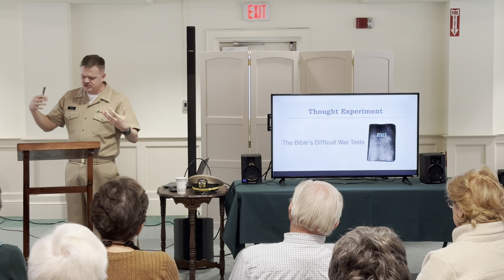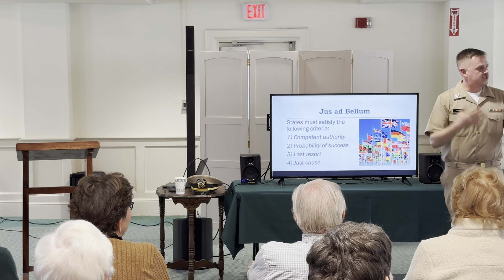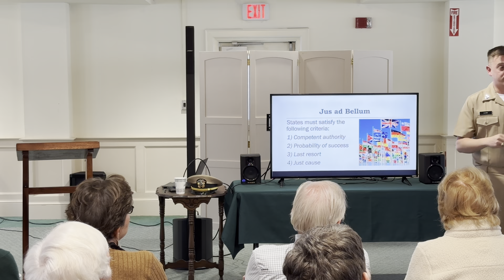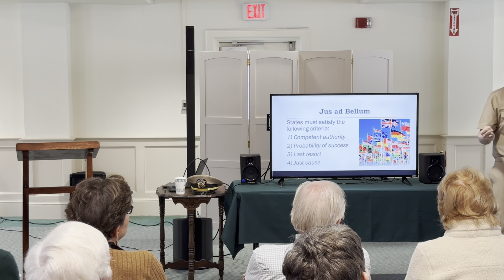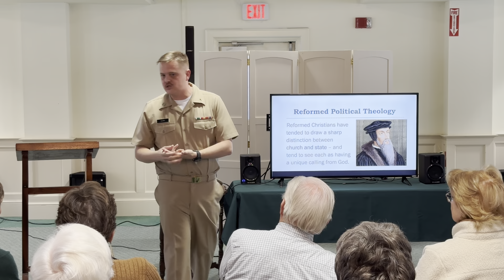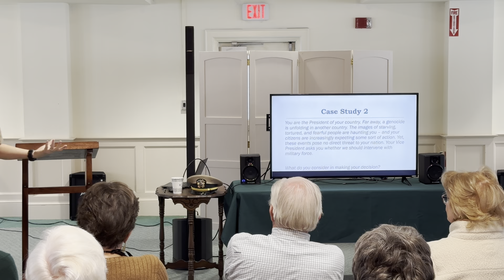War & the Christian Conscience—Lt Ian Clark